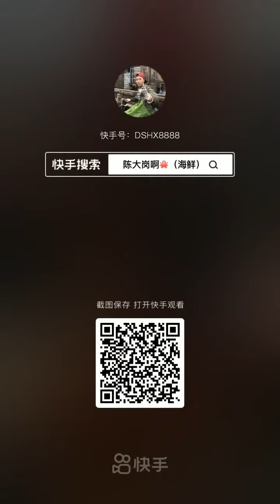Fishermen Eat Seafood | Los pescadores comen mariscos | 漁師はシーフードを食べる | 어부들은 해산물을 먹는다 | กินอาหารทะเลง